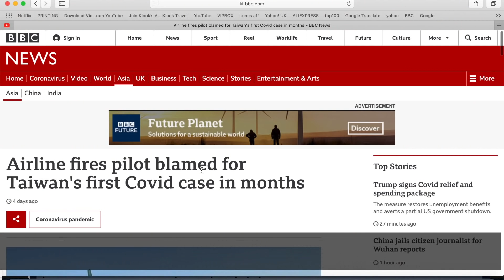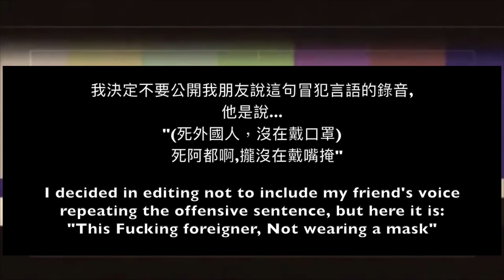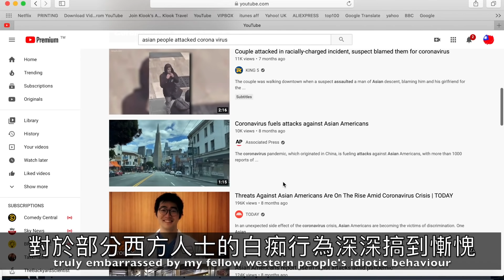外國人在台灣想要以分享替代責難與歧視... Let's replace discrimination with sharing...🇬🇧 ❤️ 🇹🇼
After a pretty negative experience in Taiwan recently, I decided to share the experience in order to promote a sense of caring and sharing between the Taiwanese locals and us, the adopted Taiwanese foreigners.

Nothing in this video is intended to cause any upset or anger, just hope something positive can come out of what was a pretty ugly situation.

Peace x